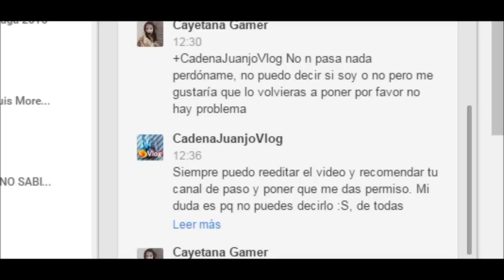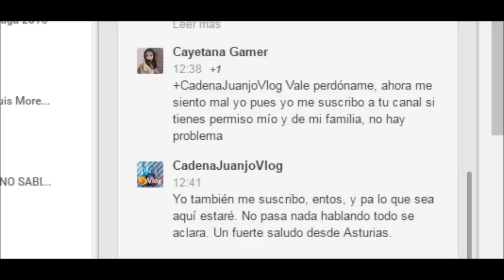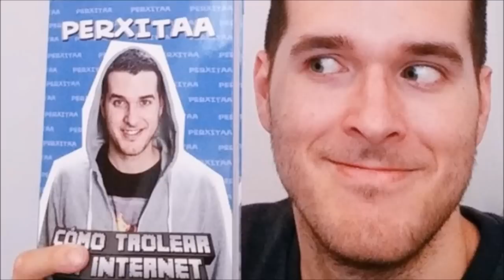LA CARA DE VIOLETA GAMER CON PERXITAA [DESMENTIDO] MINECRAFT | SECRETOS YOUTBERS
LA CARA DE VIOLETA GAMER CON PERXITAA DE MINECRAFT | SECRETOS YOUTBERS
Video resubido con una aclaración inicial, muy importante

Dar las gracias a Cayetana Gamer por su permiso, y recomendar su canal, y claro esta la de SuperVioletaGamer !